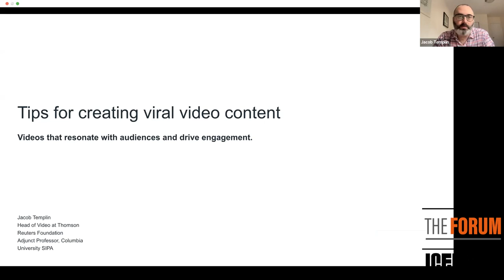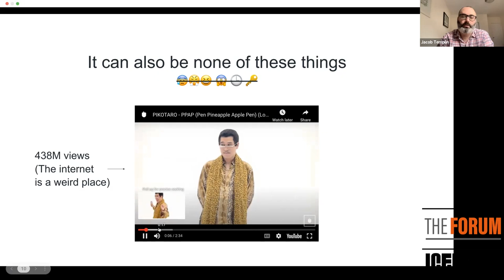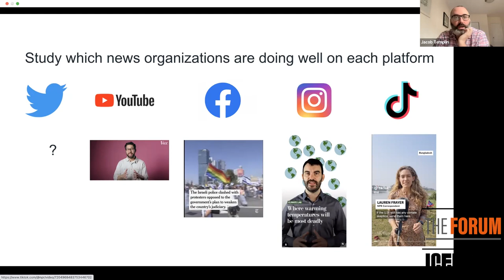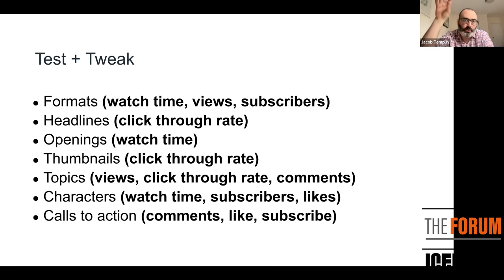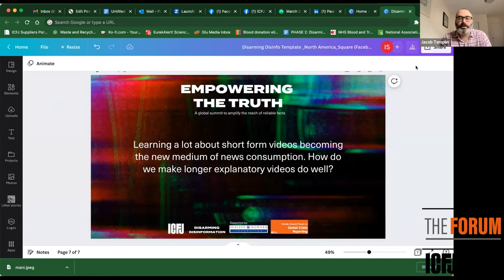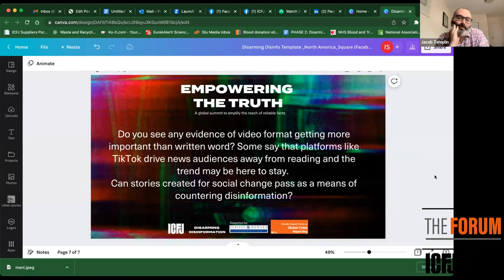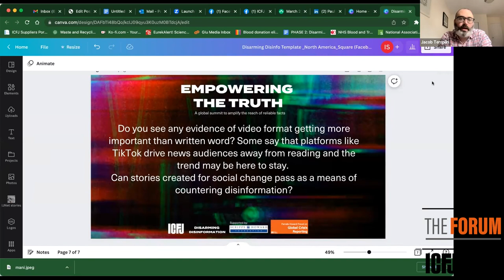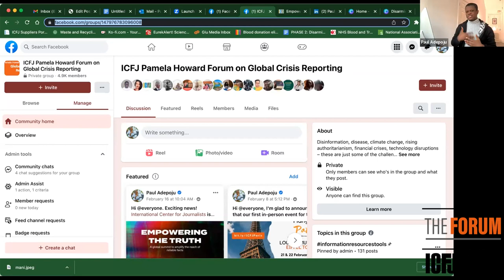Empowering the Truth: Making Viral Videos: The Art of Video Storytelling and Content Management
Jacob Templin, an award-winning filmmaker and journalist, will be leading a webinar next Thursday 2 March 2023 on creating viral video content as part of ICFJ's Empowering the Truth Global Summit.

As the head of video at the Thomson Reuters Foundation, and a former executive producer at Quartz and senior producer at Time, Templin is an expert in creating engaging and impactful video content. During this webinar, he will share his insights and experience on how to create video content that resonates with audiences and drives engagement.

The session is part of the ICFJ's Empowering the Truth Global Summit, which is designed to help journalists, fact-checkers and students across six regions of the world present and share factual content that takes off, undercutting fast-spreading disinformation. Participants will learn skills to help them amplify the reach of reliable facts, and will be eligible for funding to pursue groundbreaking multimedia projects that make facts go viral.

Whether you're a journalist, a fact-checker or a student, this webinar is an excellent opportunity to learn how to create video content that makes an impact. Don't miss out on this chance to learn from one of the best in the business.